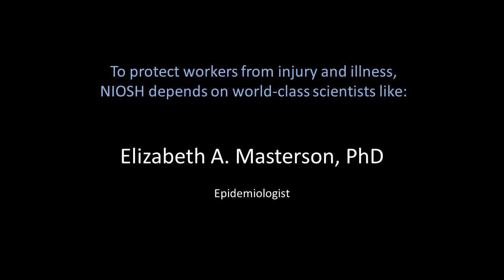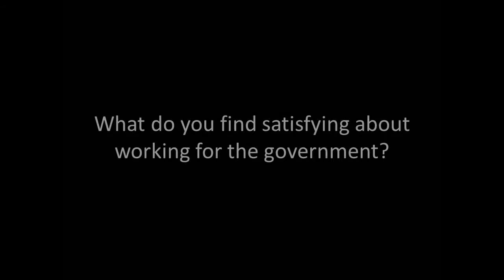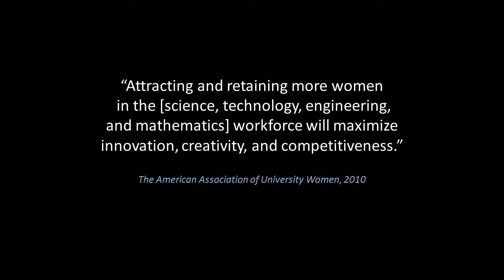Science Speaks: Talking to Women in Science (Liz, Epidemiologist )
Elizabeth Masterson, an epidemiologist at the National Institute for Occupational Safety and Health (NIOSH), talks about her journey to epidemiology, explains the importance of research in protecting workers, and offers advice to aspiring scientists.

The development of world-class talent in science, technology, engineering, and mathematics (STEM) is critical to America's global leadership."—The White House Office of Science and Technology Policy, 2013.

At NIOSH, the mission of world-class research for preventing work-related injuries, illnesses, and deaths engages talented women, like Elizabeth, in various STEM disciplines.